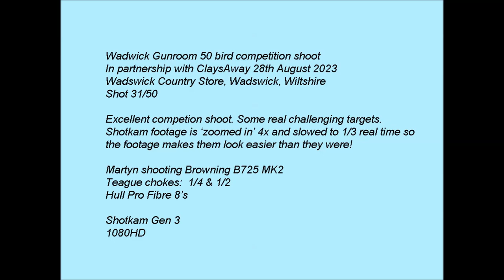Wadswick Gunroom 50 clay competition shoot. Browning B725 MK2 Shotkam. 28th August 2023 ClaysAway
Watch in HD, use the cog to select 1080HD. Increase speed to 1.5x for closer to real time if you wish. Martyn shooting 31/50 clays at Wadswick Gunrooms competition clay shoot with ClaysAway. Browning B725 MK2 using Teague chokes & Hull cartridges.

Gun: Browning B725 MK2 30" sporter
Chokes used in this shoot: Teague: 1/4 & 1/2
Cartridges: Hull Pro Fibre 8's